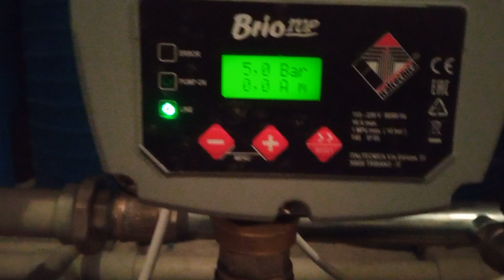CB2 PLURIGETm 5/180 brio top italtecnika.Система резервного водоснабжения многоквартирного дома.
Система резервного водоснабжения многоквартирного дома.                        CB2 PLURIGETm 5/180 brio top  italtecnika. Производство Pedrollo s.p.a.
     Основной источник подачи исходной воды водоканал , резервный источник автономная скважина ( скважинный насос 8куб.м./ч) с подачей в накопительные емкости общим объемом 10 кубических метров. Насосная станция повышения давления CB2 PLURIGETm 5/180 brio top  italtecnika ( номинальная подача 7.5 кубических метра*2 насоса, максимальная 10.5 кубических метра*2 насоса., максимальное давление 65м ( 6,5 BAR)  получает исходную воду водоканала ( 2 BAR) либо из резервного источника накопительных  резервуаров общим объемом 10 кубических метров, так же предусмотрен третий резервный вариант подачи воды из скважины в обход накопительных емкостей на вход насосной станции повышения давления ( для проведения обслуживания накопительных емкостей их чистки).
        Данная система водоснабжения  бесперебойного водоснабжения 10 этажного многоквартирного дома ( 200 квартир) обеспечивает потребности дома  до 16 кубических метров в час  при поддержании стабильного давления 6,5 BAR. Работа насосной станции организована на основе системы автоматического управления двумя насосами в режиме первый насос основной, второй насос резервный.
         Для полной автономности при отключении электроэнергии предусмотрен резервный источник электроэнергии дизельный генератор 9кВт 3ф.220/380. с распределение нагрузки на каждую из трех фаз генератора. Щит АВР  обеспечивает автоматический  ввод резерва и  автоматический пуск генератора.  Reservewasserversorgungssystem für Mehrfamilienhäuser.                        CB2 PLURIGETm 5/180 brio top italtecnika. Produktion Pedrollo s.p.a..
     Die Hauptquelle der ersten Wasserversorgung vodokanal, Backup-Quelle autonomen Brunnen (Bohrloch Pumpe 8 Kubikmeter / h) mit der Einspeisung in Speichertanks mit einem Gesamtvolumen von 10 Kubikmetern. Pumpstation Druckverstärker CB2 PLURIGETm 5/180 brio top italtecnika ( Nennleistung 7,5 Kubikmeter * 2 Pumpen, maximal 10,5 Kubikmeter * 2 Pumpen, maximaler Druck von 65m (6,5 BAR) erhält das Anfangswasser des Vodokanals (2 BAR) oder aus einer Reservequelle von Vorratsbehältern mit einem Gesamtvolumen von 10 Kubikmetern, sowie eine dritte Reserveoption der Wasserversorgung aus dem Brunnen unter Umgehung der Vorratsbehälter am Eingang der Pumpstation Druckerhöhung (für die Wartung der Vorratsbehälter ihre Reinigung).
        Dieses System der ununterbrochenen Wasserversorgung eines 10-stöckigen Wohnhauses (200 Wohnungen) deckt den Bedarf des Hauses mit bis zu 16 Kubikmetern pro Stunde und hält dabei einen stabilen Druck von 6,5 BAR. Die Pumpstation ist auf der Grundlage eines automatischen Steuerungssystems von zwei Pumpen im Modus der ersten Pumpe als Hauptpumpe und der zweiten Pumpe als Reservepumpe organisiert.
         Für volle Autonomie im Falle eines Stromausfalls, gibt es eine Backup-Stromquelle Dieselgenerator 9kW 3f.220/380. mit Lastverteilung auf jede der drei Phasen des Generators. ATS Schalttafel bietet automatische Reserve Eingang und automatischen Start des Generators.
Backup water supply system for an apartment building.                        CB2 PLURIGETm 5/180 brio top italtecnika. Production Pedrollo s.p.a..
     The main source of raw water supply vodokanal, backup source autonomous well (borehole pump 8 cubic meters / h) with feeding into storage tanks with a total volume of 10 cubic meters. Pumping station pressure booster CB2 PLURIGETm 5/180 brio top italtecnika ( nominal supply 7.5 cubic meters * 2 pumps, maximum 10.5 cubic meters * 2 pumps, maximum pressure of 65m (6.5 BAR) receives source water vodokanal (2 BAR) or from a backup source of storage tanks with a total volume of 10 cubic meters, as well as a third backup option of water supply from the well bypassing storage tanks at the entrance of the pump station pressure boosting (for maintenance of storage tanks their cleaning).
        This system of uninterrupted water supply of 10-storey apartment building (200 apartments) provides the needs of the house up to 16 cubic meters per hour while maintaining a stable pressure of 6.5 BAR. The pumping station is organized on the basis of automatic control system of two pumps in the mode of the first pump main, the second pump backup.
 For full autonomy in case of power failure, there is a backup power source diesel generator 9kW 3f.220/380. with load distribution to each of the three phases of the generator. ATS panel provides automatic backup and automatic start of the generator.